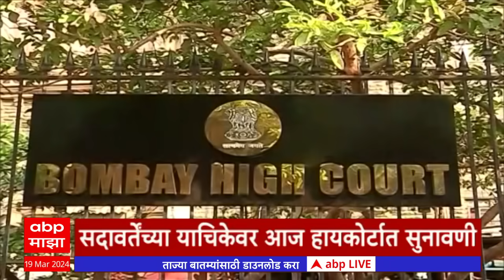ABP Majha Marathi News Headlines 10AM TOP Headlines 10am 19 March 2024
ABP Majha LIVE | Lok Sabha Election 2024 | MVA vs Mahayuti | Raj Thackeray | BJP | Devendra Fadnavis

Maharashtra News Live Updates Today | Headlines Today | ABP Majha Top Headlines | Latest News Live Updates | Marathi News Today LIVE | Top News Today | Marathi Batmya | National International News Updates | Rahul Gandhi Sabha | PM Narendra Modi Sabha | Lok Sabha Election 2024 Live Updates | Maharashtra Lok Sabha Elections 2024 | Uddhav Thackeray Speech | Prakash Ambedkar Vanchit Maha Vikas Aghadi | BJP NDA vs Congress UPA | MVA vs Mahayuti | CM Eknath Shinde Sabha | Devendra Fadnavis Speech | Sharad Pawar vs Ajit Pawar | Maratha Reservation vs OBC Reservation | Manoj Jarange Patil | मराठी बातम्या | महाराष्ट्र न्यूज | टॉप हेडलाईन्स | मराठी टॉप बामत्या | मराठा आरक्षण विरुद्ध ओबीसी आरक्षण | मनोज जरांगे पाटील | मुख्यमंत्री एकनाथ शिंदे | देवेंद्र फडणवीस सभा | उद्धव ठाकरे भाषण | प्रकाश आंबेडकर वंचित महाविकास आघाडी | अजित पवार विरुद्ध शरद पवार | लोकसभा निवडणूक 2024 | महाराष्ट्र लोकसभा निवडणूक 2024 | राहुल गांधी सभा | पंतप्रधान नरेंद्र मोदी भाषण | Raj Thackeray Delhi Visit